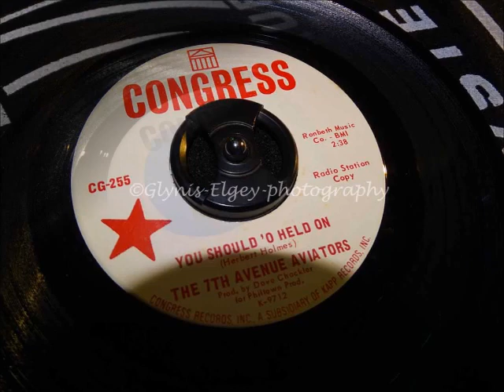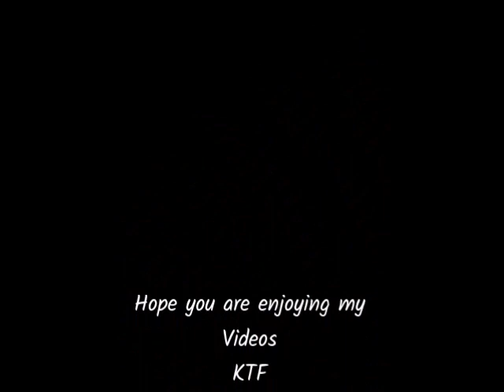Brough Soul Club Aug 2019 photos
Well what a night it was, Greg Gowlar was guest DJ, he did a great job in keeping the dance floor flowing with dancers even tho' there was a slight technical hiccup. But it was a great night, plenty of new faces along with our regulars. Looking forward to the next one